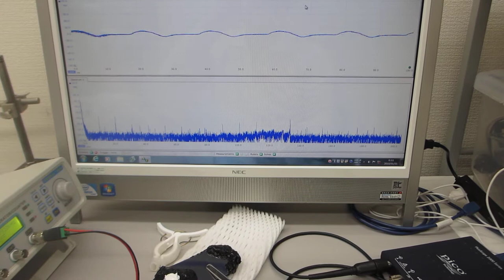超音波の音圧測定・解析システムと超音波発振制御システム（超音波システム研究所）